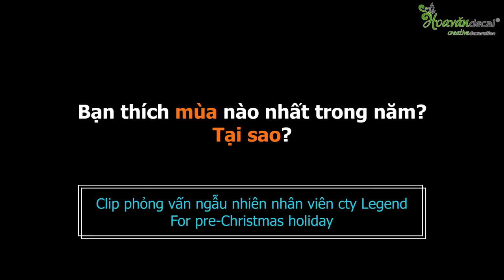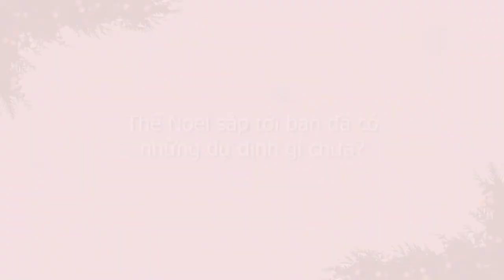Christmas is coming soon... Mùa giáng sinh đang về ! | Hoa Văn Decal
Khoa học hé lộ những người trang trí Giáng Sinh sớm hơn thì hạnh phúc hơn

Sau nhiều tháng tiết trời nóng bức, chúng ta ao ước được quấn mình trong nhứng tấm áo bông ấm áp trong tiết trời giá lạnh và không còn cảm giác như tan chảy khi trên đường đến nơi làm việc. Giáng Sinh, hiển nhiên là thời điểm tuyệt vời nhất trong mùa lạnh và cũng là thời điểm kì diệu trong năm với các bản nhạc rộn ràng và các đồ trang trí, chiếu sáng lung linh rực rỡ.

Tuy nhiên, bạn có biết khoa học đã chứng minh những người trang trí Giáng Sinh sớm hơn thì hạnh phúc hơn là những ai phải nước đến chân mới nhảy?

Một báo cáo đăng trên tạp chí Science Direct đưa ra kết luận, dường như người ta “sử dụng đồ trang trí Giáng sinh như một dấu hiệu cho thấy người dân nơi đó thân thiện và hòa đồng”.

Theo báo cáo, những người trang trí Giáng Sinh sớm hơn thì nồng hậu hiếu khách hơn và thường hạnh phúc hơn. Nghiên cứu viết: “Dựa vào việc đồ trang trí Giáng Sinh được trang trí sớm hay muôn, những nhà nghiên cứu có thể phân biệt chính xác nhà của những ai thích giao thiệp xã hội và những ai không”.

“Với sự hiện diện của đồ trang trí Giáng Sinh, những nhà nghiên cứu sẽ gán chỉ số giao thiệp xã hội cao hơn cho những ai thực ra không có thiên hướng giao thiệp, cho thấy bề ngoài là một trong những yếu tố nền tảng cho đánh giá của họ”.

Điều này có ý nghĩa gì? Những món đồ trang trí Giáng Sinh thật sự có thể làm mủi lòng ngay cả những trái tim sắt đá nhất!

Steve McKeown, một nhà phân tích tâm lý, giám đốc phòng khám tâm lý The McKeown và nhà sáng lập tổ chức phi lợi nhuận MindFixers ở Anh, chia sẻ quan điểm:

“Mặc dù có thể tồn tại một số lý do bệnh lý tại sao một người nào đó lại muốn trang trí nhà cửa chuẩn bị Giáng Sinh sớm đến ám ảnh, nhưng thông thường là vì nguyên nhân hoài cổ, để làm sống lại cái phép màu [thời thơ ấu] hoặc để bù đắp cho những giây phút trong quá khứ từng bị đối xử thờ ơ.

Trong một thế giới đầy căng thẳng và lo âu, mọi người thích dành thời gian cho những điều làm họ hạnh phúc; và vật phẩm trang trí dịp Giáng sinh có thể gợi lên trong họ những cảm xúc mạnh mẽ về thời thơ ấu.

Các món đồ trang trí đơn giản là một cây gậy neo giữ hay con đường tìm về với tuổi thơ đầy cảm xúc rộn rã kì diệu. Vì vậy trang trí Giáng Sinh sớm hơn sẽ có thể kéo dài thêm cảm xúc rộn rã hân hoan kỳ diệu này”.

Không chỉ là một thông điệp hiếu khách và mang lại cảm giác ấm áp, trang trí Giáng Sinh còn giúp bù đắp những điều chưa trọn vẹn trong quá khứ và làm sống lại phép màu tuổi thơ.

Dịp Giáng Sinh sắp đến rất gần, vì vậy nếu có thể năm nay bạn hãy thử trang trí Giáng Sinh sớm hơn xem sao.

📞 Văn phòng Hồ Chí Minh : 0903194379